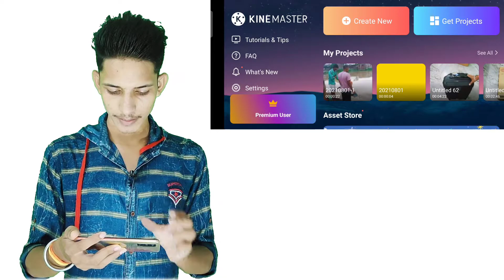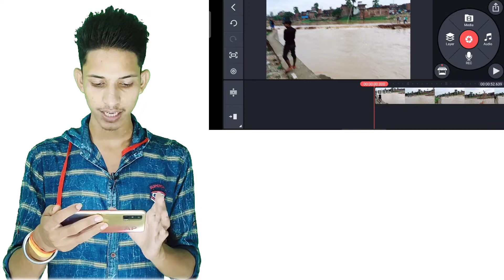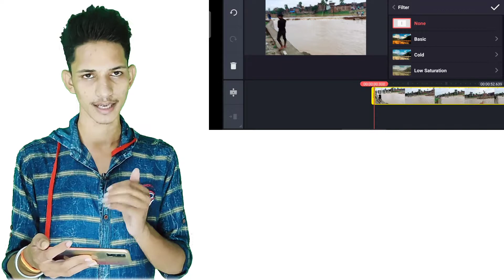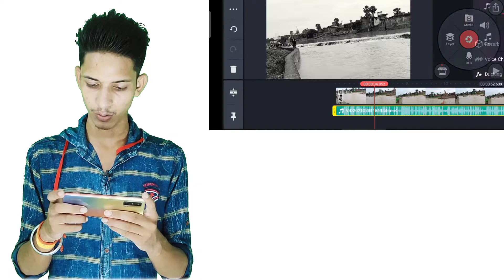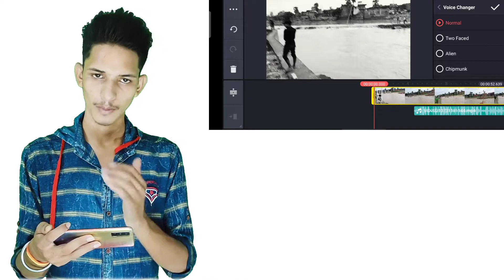HOW TO REVERSE VIDEO IN KINEMASTER | KINEMASTER REVERSE EFFECT BY GBC BROTHERS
KINEMASTER REVERSE EFFECT can be used only in the new update of KINEMASTER. if you guys have any questions than you can ask on the comment section, THANKS .